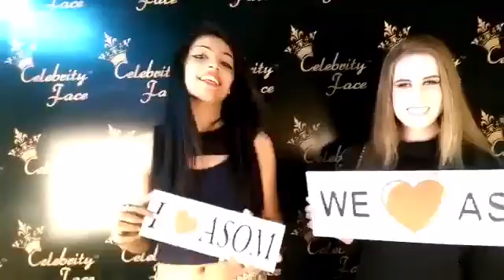International model Laura coming in Celebrity face valentines eve party